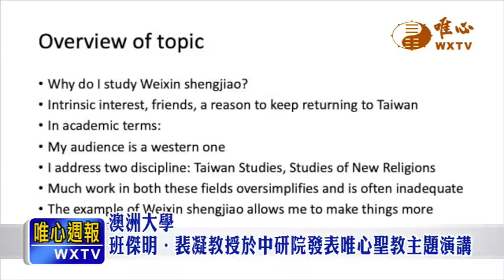澳洲大學班傑明•裴凝教授於中研院發表唯心聖教主題演講